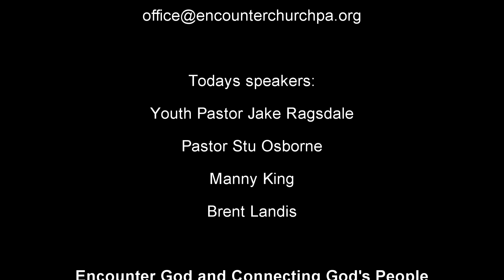Encounter Church (Quarryville) - April 5, 2020